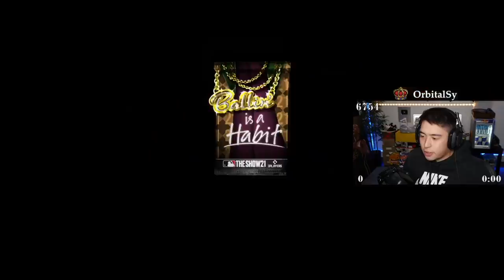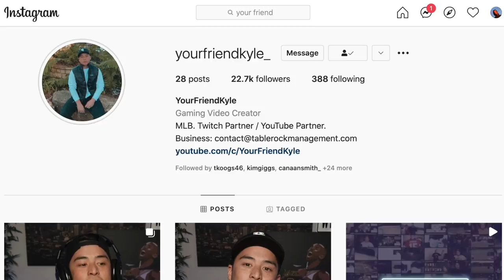We Finally Debuted 97 GRADY SIZEMORE... this is what happened..